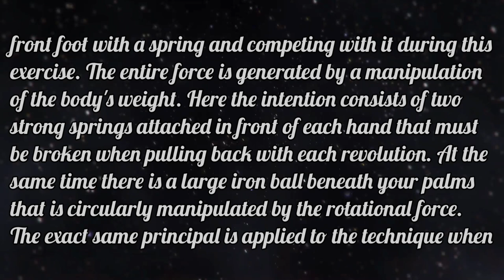Yiquan Rotation Release of Power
Yiquan Rotation Release of Power by Master Yao Zongxun’s eldest son Mr. Chengguang.

Yiquan Rotation Release of Power is a very useful technique during push hands and combat. This technique is used to turn an opponent around when he is rushing towards you with tremendous force during a push hands confrontation or in combat. Its training starts from the combat step with both arms stretched out forward with the palms down. With your hips squatting you draw back your hands explosively in a circular motion. Your head as if connected to the leading foot with a spring and competing with it during this exercise.

The entire force is generated by a manipulation of the body's weight. Here the intention consists of two strong springs attached in front of each hand that must be broken when pulling back with each revolution. At the same time there is a large iron ball beneath your palms that is circularly manipulated by the rotational force. The exact same principal is applied to the technique when reversing direction and leading with the other hand. (Edited by Shifu Changrong Ph.D.)